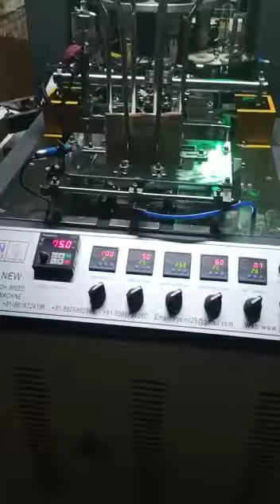high speed paper cup machine installed in kanpur UP- 8826992365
Video from Pankaj Jain